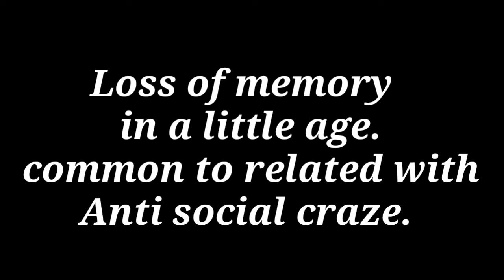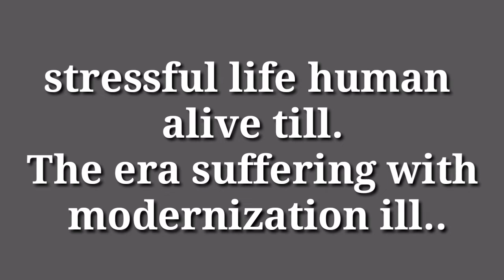MODERNISATION ILL, an english poem new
English poem
# Modernisation I'll
# social problem based poem
 # poet-Chitta ranjan padhan

 This vdeo is nothing for against of anyone..it's just for public awareness.
Modernization is most necessary for World . But heavy use of technology sometimes hamper our life.. With modernisation human society need MORALITY & HUMANITY also...